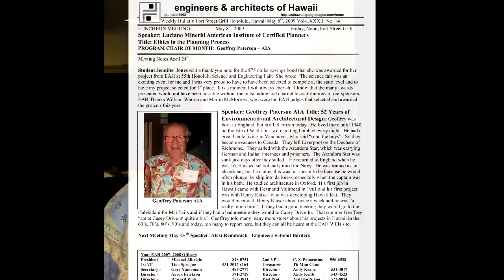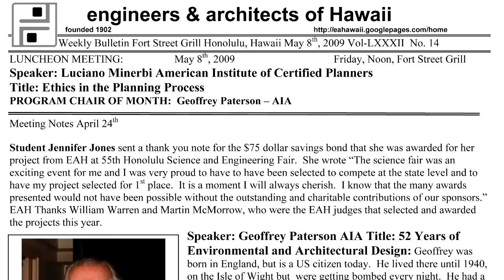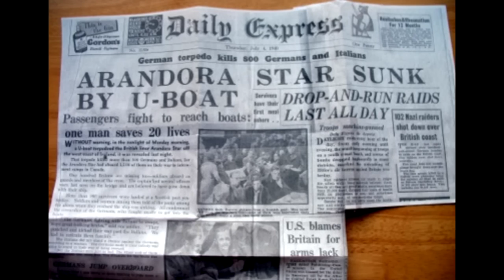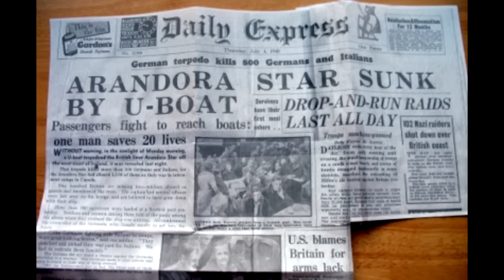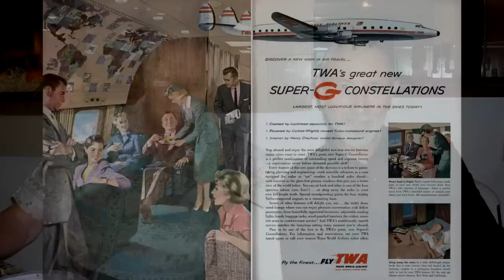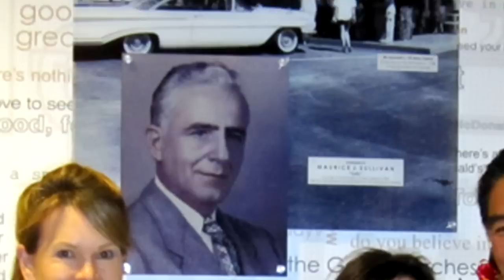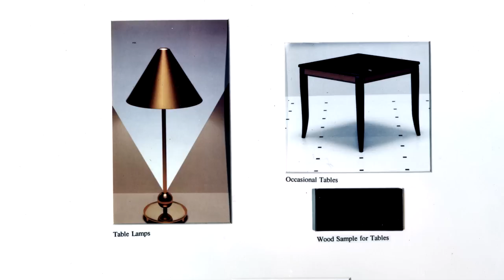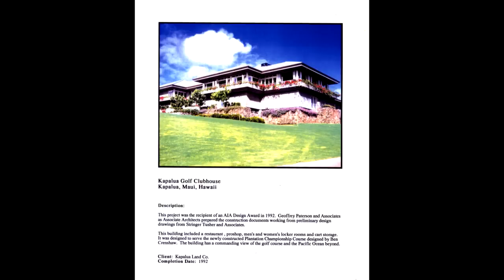Geoffrey Paterson 52 Years of Architectural & Environmental Design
Geoffrey Paterson AIA, current President of EAH tells of his life and career.  Index Below.  Geoffrey has had a Forrest Gump type life being at the cross roads of history in his native England, his adopted US and the development of Hawaii since Statehood; starting with the sinking of the Arandora Star, babysitting Caroline and John-John Kennedy and working with the leading architects and developers in Hawaii, such as Desmond Muirhead famed golf course designer, John Warnecke, architect for John Kennedy grave, Henry Kaiser, Maurice Sullivan and Harry Weinberg.

0:00         Business Meeting
2:33         Introduction
3:37         Leaving UK
5:30         Arandora Star Sinking
7:10         Return to UK & School
10:00        Back to US
12:10 To Hawaii
14:37  John Warnecke
15:44 House Designs
18:51  Maurice Sullivan
23:44 Harry Weinberg
27:46 Q & A